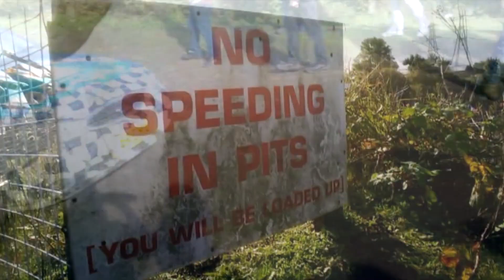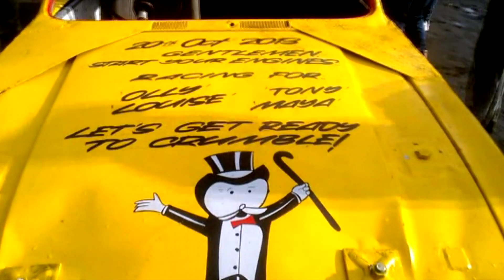Farewell Video For Arena Essex Part 1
This my video to say farewell to arena essex. These are the only footage's i filmed from arena essex. The footage's are from the first all Granada meeting 20th October 2013 and 2 pri legends meeting 18th October 2015/23rd October 2016.Some of the footage is not in HD even though i put the video in HD.